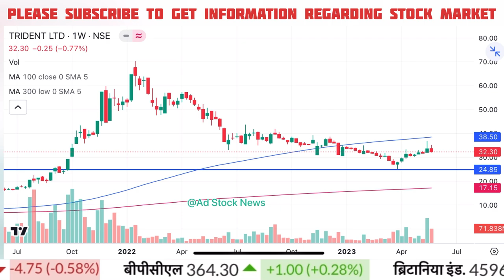Trident Share Latest News Today | Trident share analysis today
trident share live news today
trident share latest news in telugu
trident share latest news today in hindi
trident share buy for long term
trident share latest news anil singhvi
trident share news hindi today